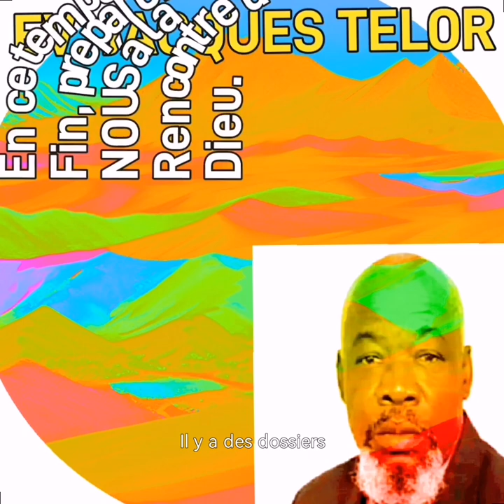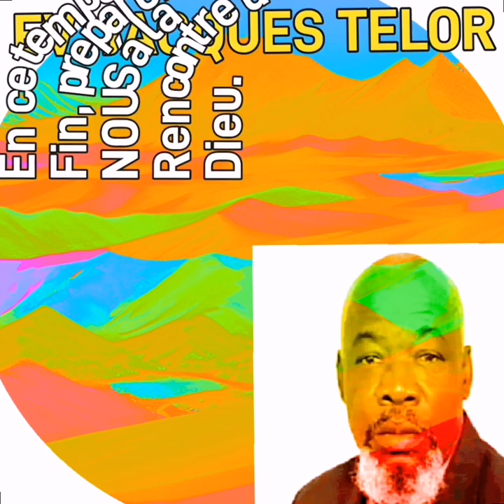Jezi retounen avém EV. JACQUES JOSEPH TELOR